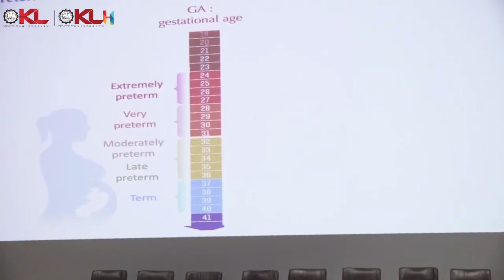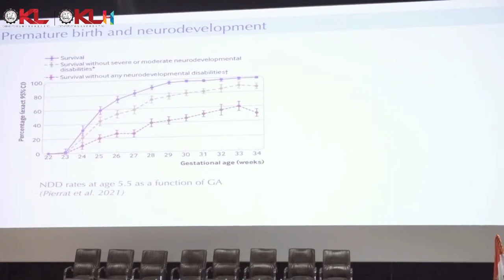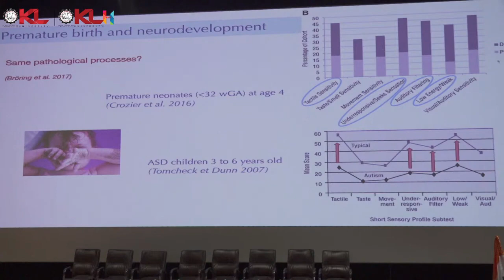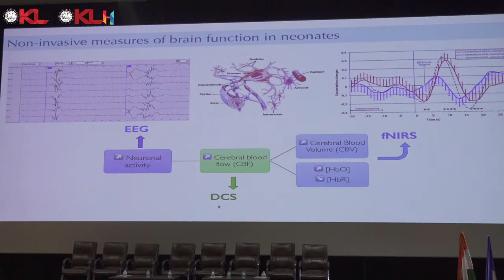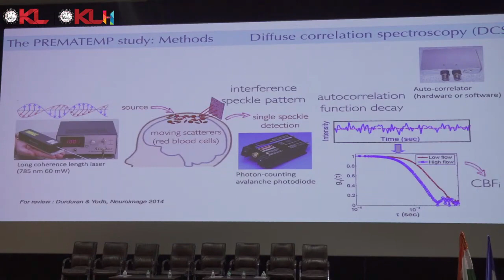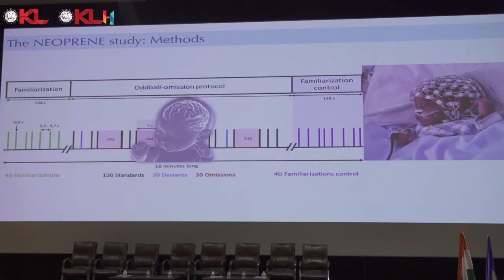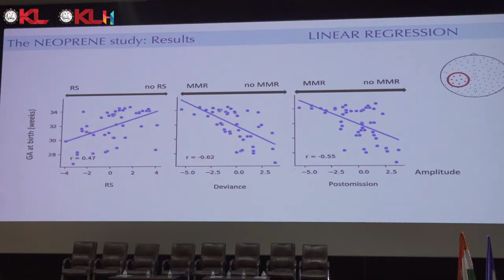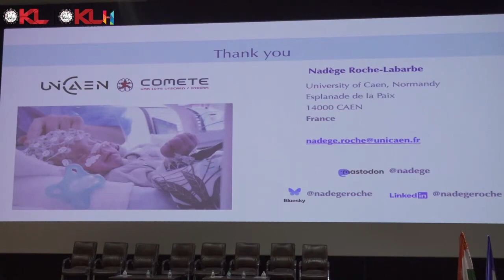Talk by Dr. Nadège Roche-Labarbe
Indo-French International Workshop on Explainable/Responsible Artificial Intelligence and Machine/Deep Learning for Understanding Human Brain and Related Disorders from 19th Feb-21st Feb 2024

BACKGROUND OF WORKSHOP:
The main goal of the proposed workshop is to identify complementary areas in brain research in France and India as well as explore potential collaboration opportunities. Preventing neurological disorders and improving treatments is more necessary than ever now, as brain disorders such as Alzheimer's' and Parkinson's disease are becoming more common among ageing populations. Globally, one in six of the world's population are affected by brain disorders and by 2050 the cases are projected to be tripled.
Research in neurosciences in India falls into 3 sub-divisions, i.e., cognitive, systems and computational neurosciences. Major topics include modeling of sensory and multisensory perception, how the brain works in cellular or network levels, brain-inspired processing systems, and use of artificial intelligence (Al) in brain research. Key topics include major breakthroughs in genomics, applications of Al in brain data analysis, cellular and molecular neurobiology, cognitive, clinical and translational neuroscience. Explainable Al (XAI) is a new branch in Al research which aims towards helping medical experts to understand the decision processes behind decisions of Al models. XAI would form a key topic of discussion during this workshop. This could be a potential avenue for attracting interests and collaborations between academia, industry and clinics which are working on advanced Al powered solutions in brain focused healthcare applications. This workshop proposal which is jointly submitted by KL Deemed University in India and Paris Brain Institute from France could foster further collaborations between institutes and centers in India and France. Both countries have great potentials for advanced research in brain, neuroscience, neuropathology and artificial intelligence. This workshop could become the venue for collaborations of great minds and young researchers to lay the foundations for building a joint Indo-French Centre for brain and artificial intelligence research.

MAIN OBJECTIVES:
~ To understand Human rain structure and function using Al/ML/DL v Al/ML/DL in mapping Biomarkers for brain disorders
• To create a platform for young scientists/doctors to debate on this interdisciplinary research
• To identify the critical problems in brain research and finding novel ways to solve them
• To discuss potentials of Al explainability and Al responsibility in brain research with academic and industrial partners ~ Novel brain-inspired Al technologies (federative learning, swarm Al, multiple instances learning, etc.)

This Seminar is supported by the Indo-French Centre for the Promotion of Advanced Research (IFCPAR/CEFIPRA), a bilateral organization set up by the Department of Science and Technology (DST) of the Government of India, and the Ministry for Europe & Foreign Affairs, Government of France to enhance international collaborative research in the field of Science &Technology.